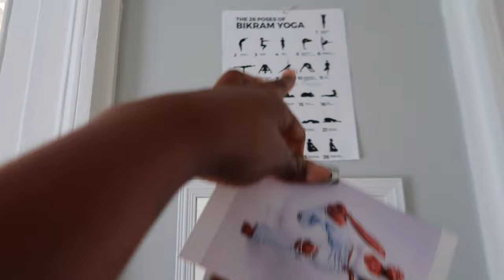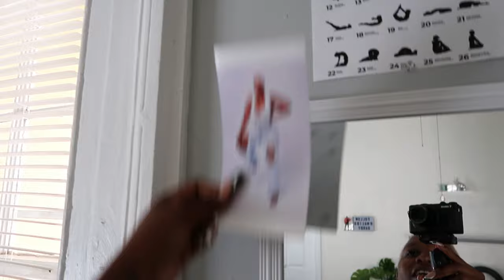Running a 10k, Factor Meals Review, AI fitness trainer, Content Creator Tips, Skincare | CHATTY VLOG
Lets chat & get our lives together!
00:15 Intro
1:20 Factor review
5:00 Training for a 5k
7:28 Using AI as a personal trainer
12:02 Advice for content creators & aspiring content creators
16:24 The vlog takes a turn
18:13 New skincare faves + books